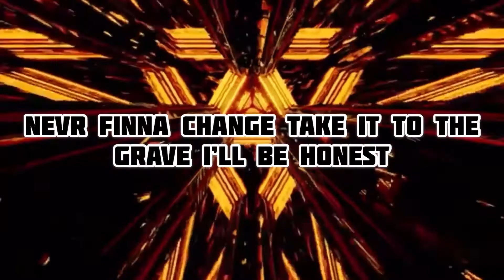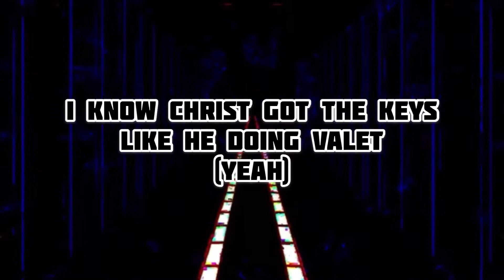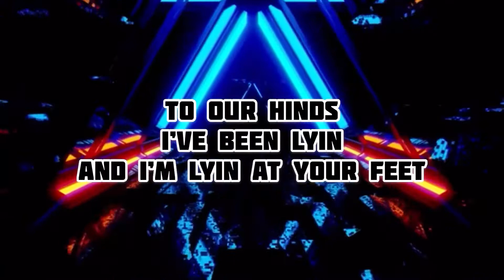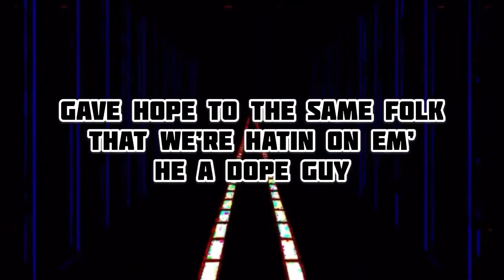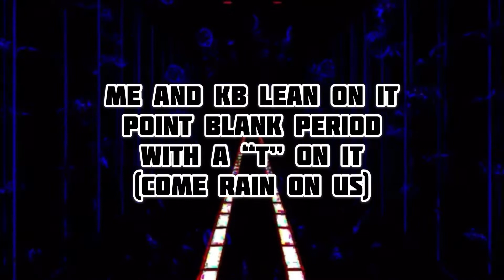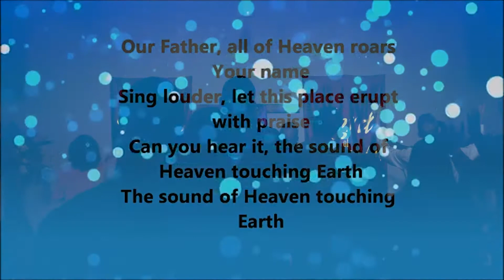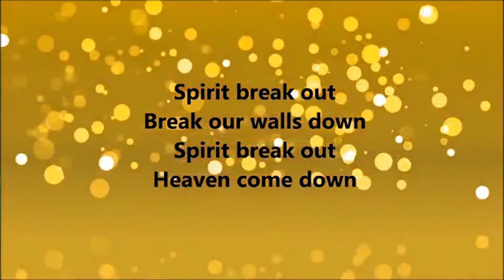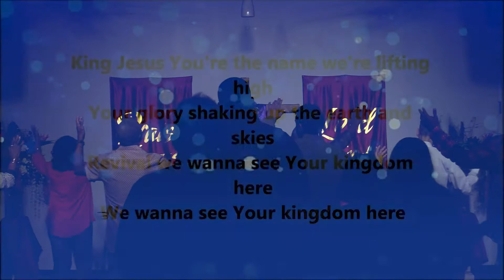Bad Boys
New Ark Covenant Church Livestream